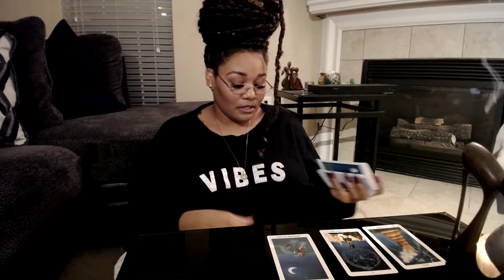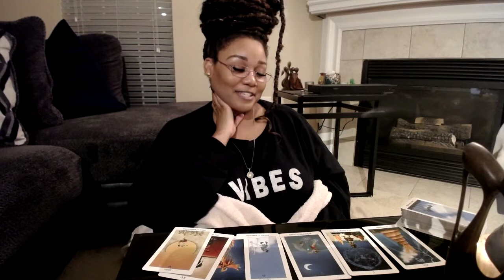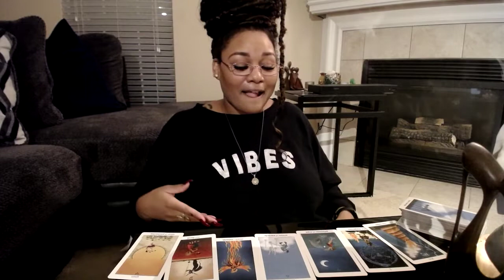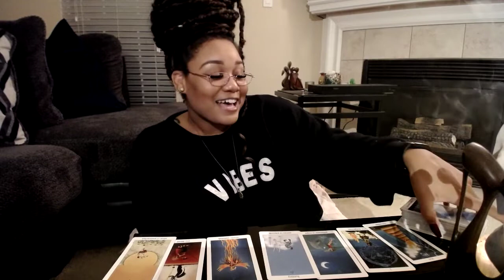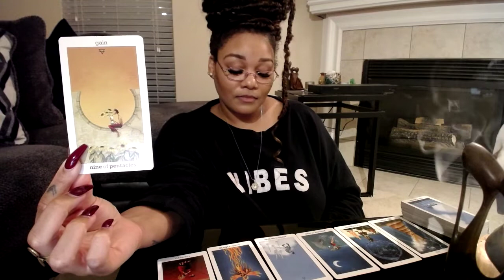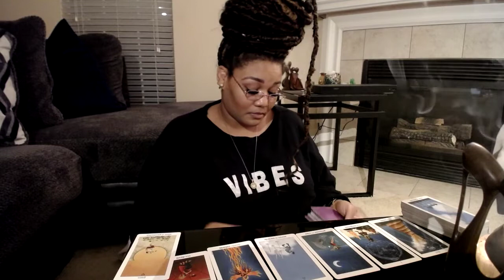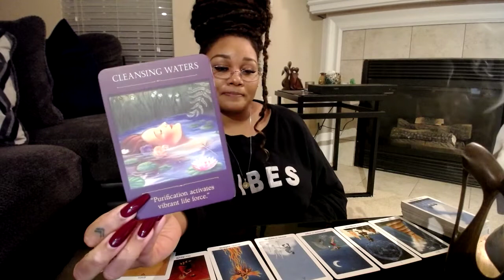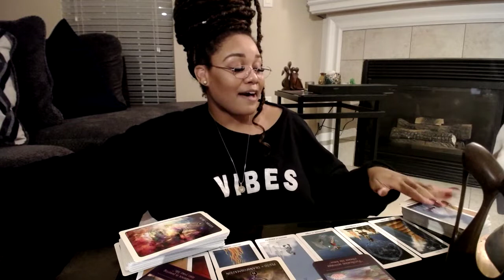Virgo October 2020 - Time To Cross That Bridge!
Welcome to The Ivy Phoenix Guidance's channel!

The Universe is shifting & we must shift as well. Oracle messages will incorporate an additional pull to see which astrological energy is influencing your sign. This month, titles regarding partnerships do not matter so take the messages as they come & apply them to who they apply to. As always, these readings are a general snapshot (without clarifiers). I also recommend watching for your Sun, Rising, Moon, and North Node videos this month.

Join the FIRE family and Follow on ALL social media platforms!

***All readings are GENERAL to capture the energy of those called to watch. If you are new to the FIRE Family, a good place to start watching videos is regards your Sun, Moon, and Rising signs, possibly Venus or Mars for a love focus, and Jupiter for abundance, to obtain deeper messages.